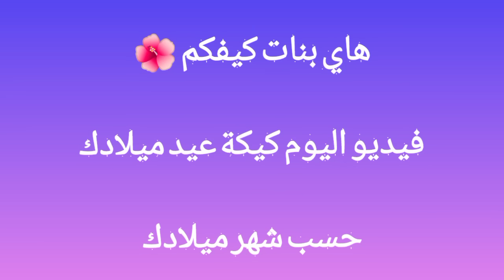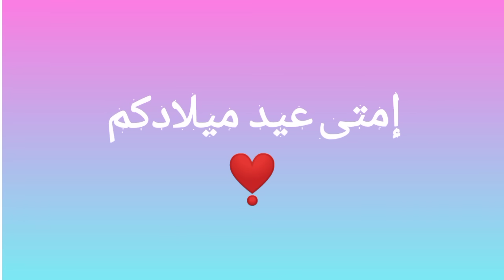كيكة عيد ميلادك حسب شهر ميلادك 🍰